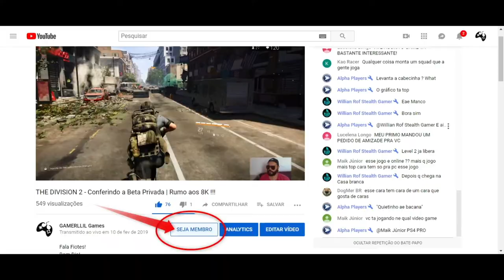A Plague Tale: Innocence - Parte 5 Legendado PT BR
Fala Fiotes!
Finalmente vamos continuar com A Plague Tale no canal e espero que esteja tao empolgado quanto eu pra desbravar tudo ao lado de Amicia e Hugo.

Kallil Augusto